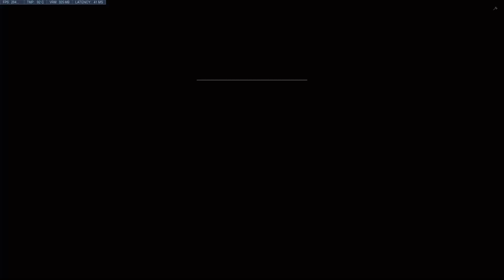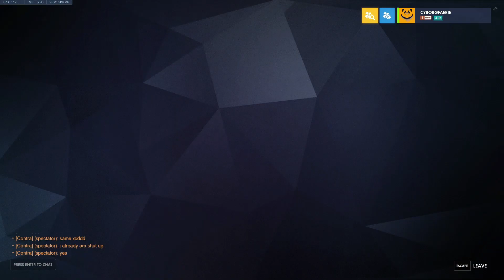MrAmazing79 Vs. Fhantum - Widowmaker 1v1 - Fuelcord PUGs - 10.19.2020